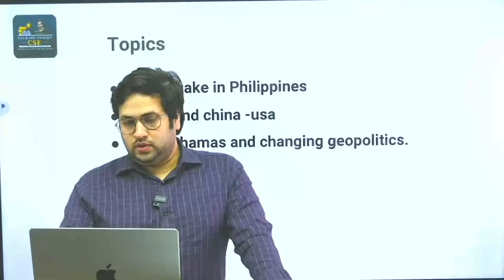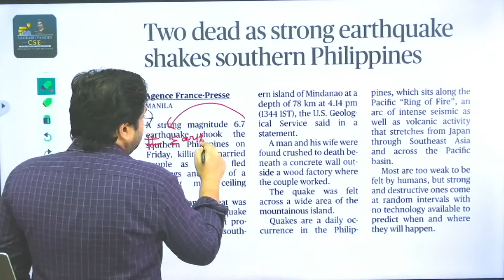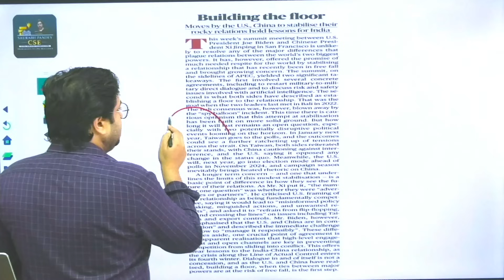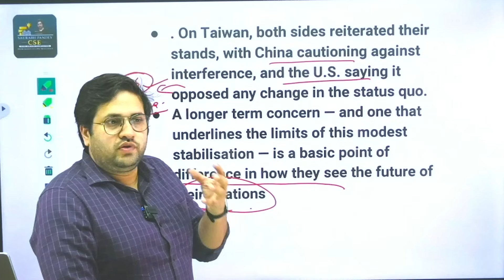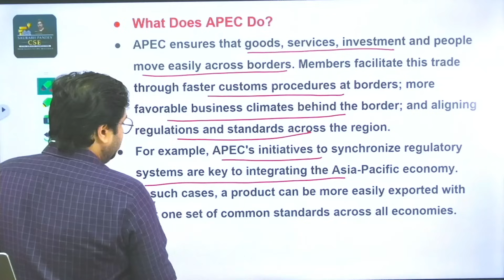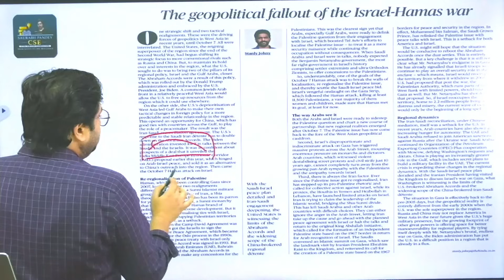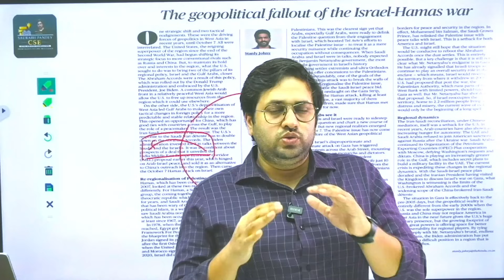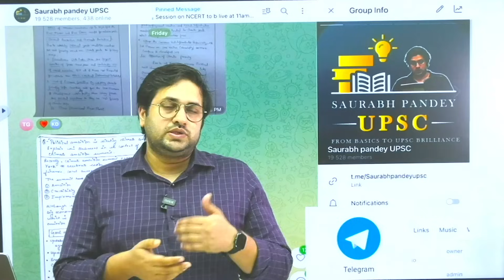The Hindu Editorial & News Analysis I 18th NOVEMBER 2023 II GEOPOLITICS & ISRAEL II Saurabh Pandey